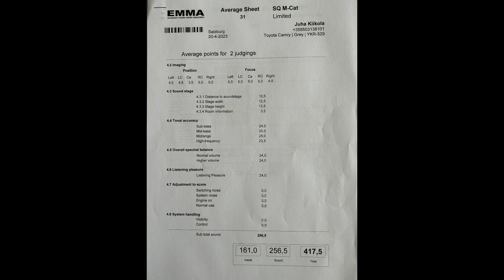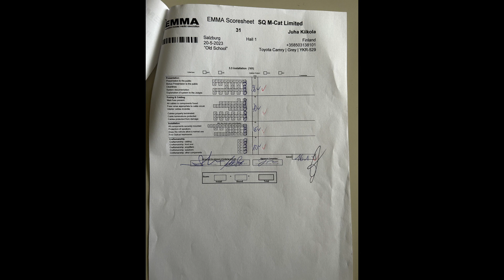Road to Salzburg part 3: Kilpailut ja kotiin paluu.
EMMA Global.
European Carmedia Championships 2022 at Salzburg 2023.
Car audio. EMMA Finland.